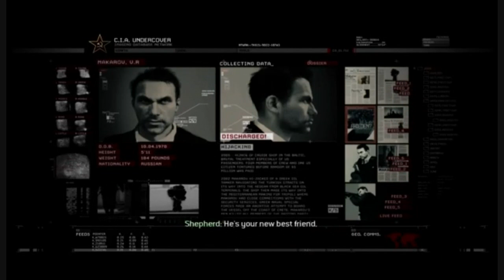Call of Duty - Modern Warfare 2: No Russian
"No Russian"
Day 3 - 08:40:55
PFC Joseph Allen a.k.a.Alexei Borodin
Zakhaev International Airport
Moscow, Russia

Objective: Earn Makarov's trust.